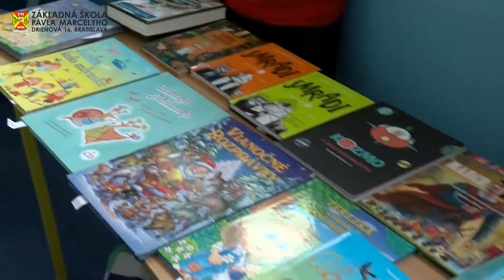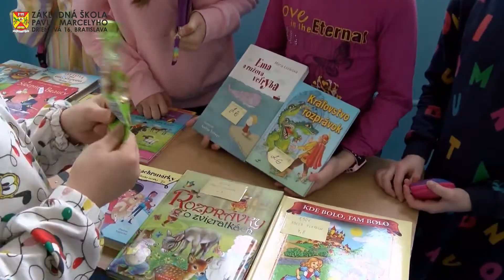Knižná burza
(TV Ružinov)